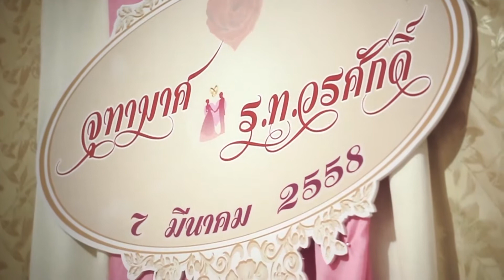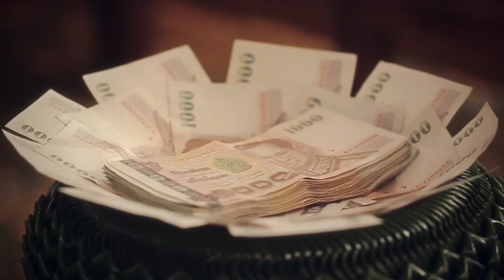Yim + Off, Engagement 07-03-2015 [SANGDEE]